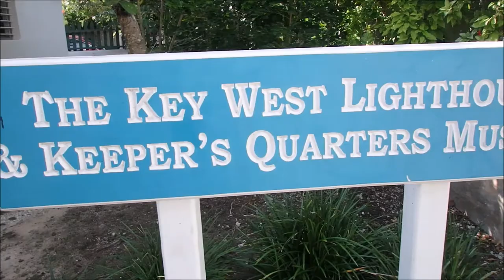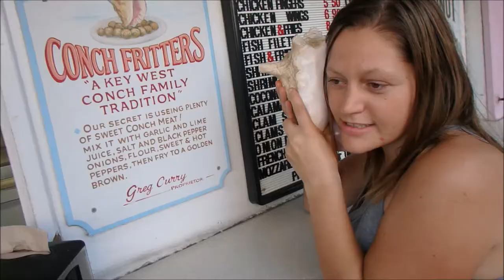Key West on a Budget